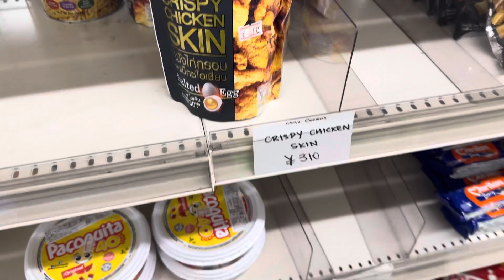NOSSO NOVO TRABALHO EM TOYOTA AUTO PEÇA AQUI NO JAPÃO, SERÁ QUE ESTÁ VALENDO A PENA 😨